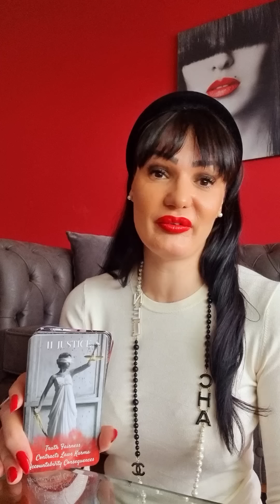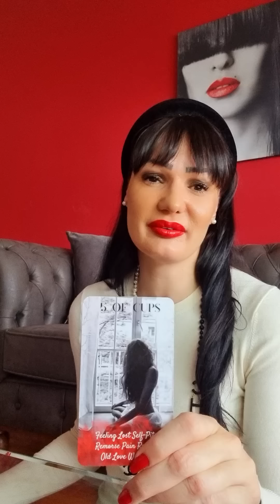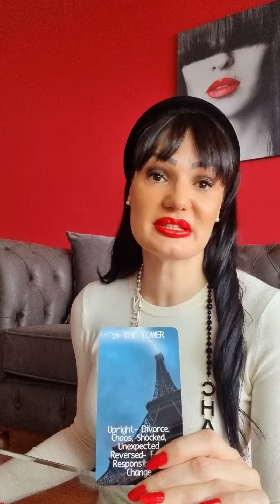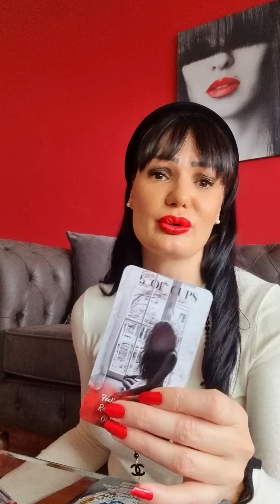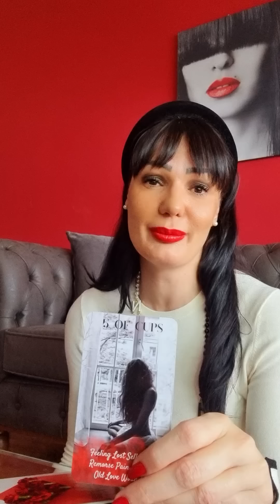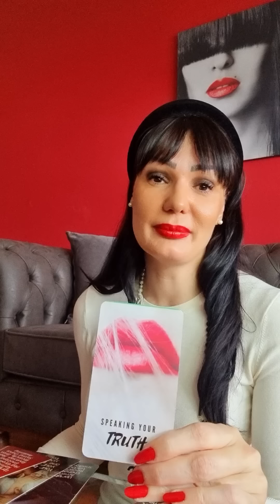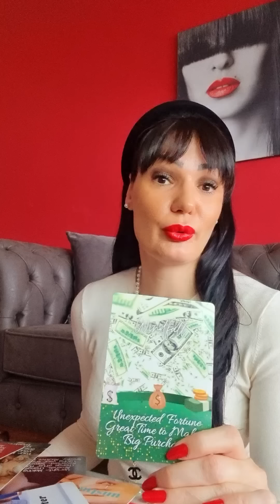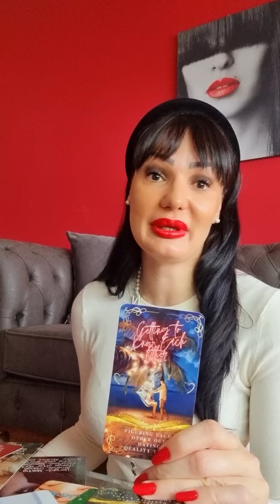VAGA Vas "karmicki dug" je otplacen!⚖️✨️💫👌10.4.-16.4. nedeljno tarot citanje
Stasa